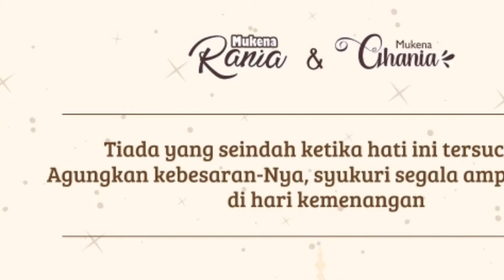MUKENA RANIA DAN GHANIA BY MALIHA HIJAB || WA 0812-2500-0092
Marketer -10%
Reseller -15%
Sub Agen -20%
Agen -30%

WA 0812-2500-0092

Special Menyambut bulan Ramadhan yang akan segera datang @maliha_hijab99 Launching Mukena yang super elegan, dan dengan kualitas yang pastinya tetap terjaga. Lengkapi hari - hari yang indah nanti dengan Mukena Rania *New Produk* by @maliha_hijab99.

*Mukena Rania* ini kita sebut dengan saudari kembar dari Mukena yang sebelumnya hadir dan sangat Best Seller yaitu Mukena Ghania.
Hadir dengan kain yang sama, mukena exclusive ini terbuat dari kain Satin velvet premium, bahan yg flowy, adem, dan nyaman bgtt untuk ibadah. Dengan efek silk yang membuatnya semakin terlihat mewah dan elegant...dan tetap menjaga kualitas. Perbedaan terletak di Renda yang tetap stay di dahi hingga kebawah dan mengelilingi bagian bawah atasan mukena.
Launching pre order Mukena Rania & Ghania by @maliha_hijab99
Open PO 14 - 24 Desember
Spesifikasi :
- kerut di bagian dahi yang bikin nyaman ketika sholat dan tidak khwatir rambut terlihat
- Detail Renda yang cantik, mendominasi bagian kepala hingga ke bawah
- Tali yg bisa di sesuaikan size kepala masing2 sehingga lebih nyaman di pakai
- Free tas cantik yg membuat simpel ketika di bawa bepergian
Masing-masing Mukena punya 5 warna :
*Mukena Rania*
Milo
Broken white
Soft Pink
Stone Grey
Wardah
*Mukena Ghania*
Broken white
Soft Purple
Navy
Creamy
Stone Grey
*Size Chart Rania*
Remaja (teen)
- PD ± 110 PB ± 115
- PR ± 110 LP ± 64
Dewasa
- PD ± 113 PB ± 132
- PR ± 112 LP ± 70
*Size Chart Ghania*
Remaja (teen)
Dewasa
- PD ± 119 PB ± 135
- PR ± 111 LP ± 68
*( PD : Panjang depan, PB : Panjang belakang, PR : Panjang rok, LP : lingkar pinggang Full tarik seperti lebar bawah )*
*Price Mukena Rania*
Remaja : Rp 285.000,-

*Price Mukena Ghania*
Remaja : Rp 285.000,-
Dewasa : Rp 299.000,-
Jangan lupa ikutan PO nyaa ya ka...
Produk PO Estimasi ready ready di pusat 10 - 15 Maret 2022.

*Note*
*Ukuran bisa sedikit berbeda dari size chart dikarenakan adanya proses produksi (cutting & jahit)*
*Pencahayaan saat pemotretan serta resolusi kamera / pun hp yang digunakan bisa saja mempengaruhi tampilan warna pada hasil*

Happy Shoping